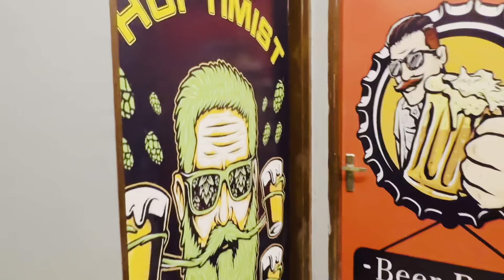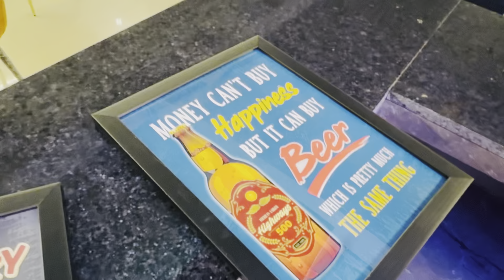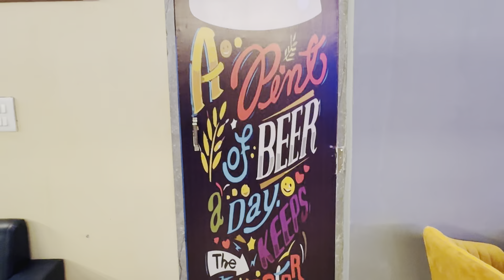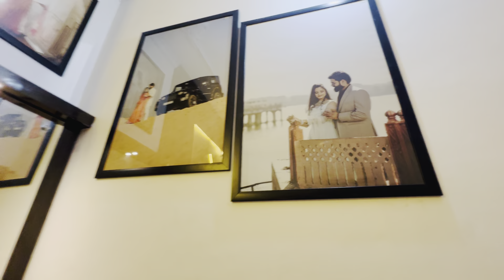देखिए हमारा New BAR 😍//आरना बाईसा आये बहुत दिनों बाद // आप सभी के comment का दिया जवाब ❤️// Nikita